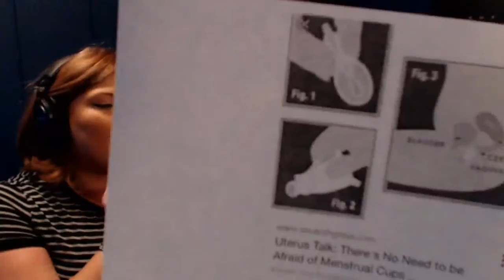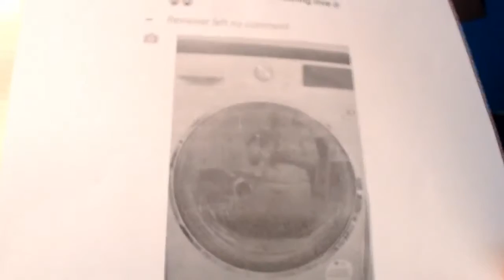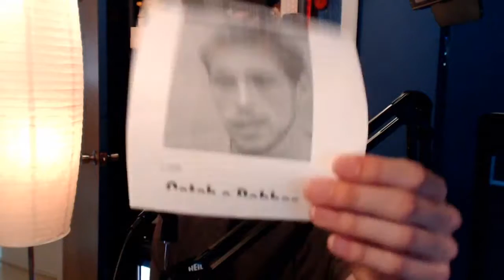BEERadio #109: My Grandpa Naked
Live from Macloves Studios, BEERadio is a private conversation between friends in front of a microphone. Live, Uncut, Uncensored. Enjoy.

Theme song by: NESH COMPLEX